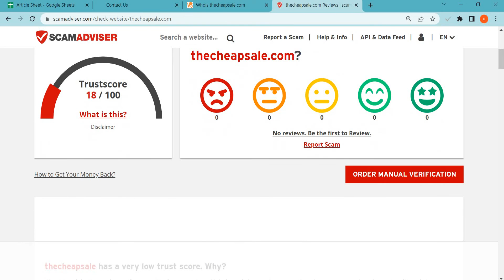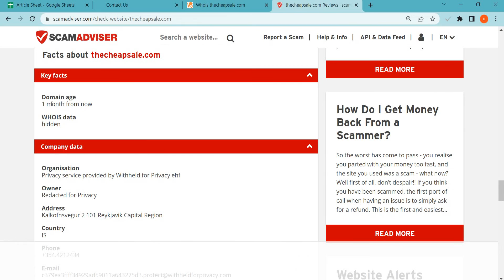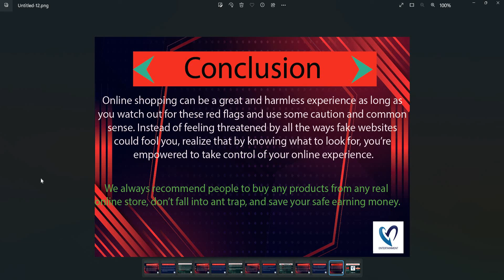The cheap sale Reviews 2023: Is Thecheapsale.com safe for online shopping?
Thecheapsale.com is an online e-commerce shopping website selling different types of products. So, we are here to guide you, on how to check the authenticity of any genuine website

1. Firstly you should check the domain age of any website if the domain is older it is more reliable.

2. Pay attention to whether the website is safe or not with HTTPS connection.

3. Whois a website where you can check more details of the website.

4. Customer support services are also important, check whether the number and contact address are given or not.

5. Genuine websites provide COD, and PayPal as the payment method, and PayPal gives you a refund option after a rising request.

6. Scam advisor is a popular website that gives trust scores to most websites, you can also check there.

7. Product return policy is also an important point, check available or not.